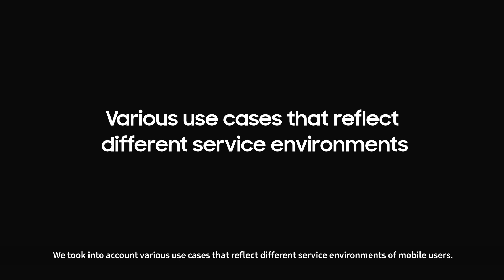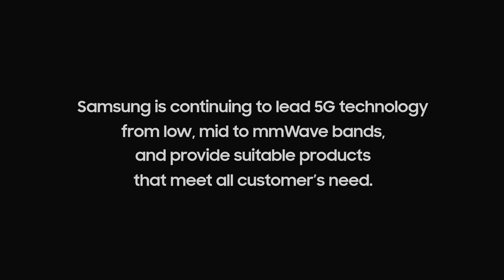Testing the true power of mmWave 5G for real-life scenarios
Samsung conducted a series of tests to verify performance and efficiency of the mmWave spectrum. Samsung is continuing to lead 5G technology in all available spectrum, and provide suitable products that meet all customers' need.